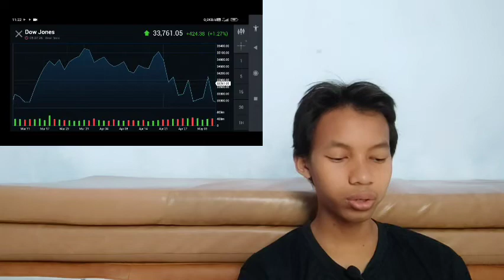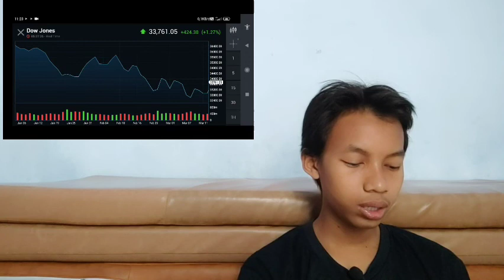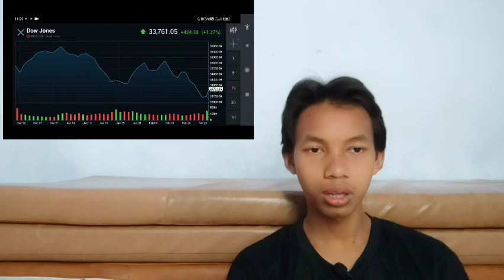TRADINGVIEW INSURANCE BUY SELL SIGNAL WITH A SCALPING A INSURANCE INDICATOR BEST FOREX INSURANCE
bitcoin mining
bitcoin news today
bitcoin live
bitcoin trading for beginners
bitcoin news
bitcoin explained
bitcoin price prediction
bitcoin crash
bitcoin 2022
bitcoin etf
cryptocurrency for beginners
cryptocurrency news
cryptocurrency malayalam
cryptocurrency trading